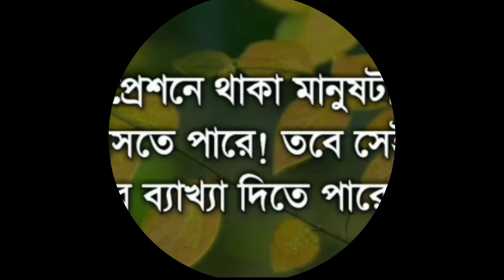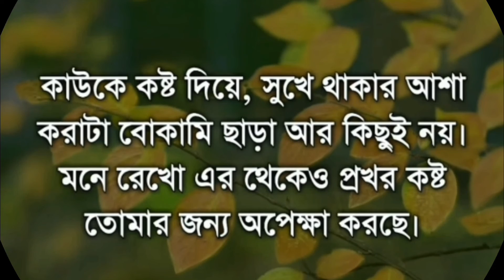কষ্টের বাণী😪 তোমায় না পেলে ভেবো না মরে যাব সময় হলে ঠিকই | motivational video bangla | Bangla quotes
Life Changing Qoutes And Story In bengali/Motivational Video In Bangla/Inspirational Quotes Bangla. Motivational Talk.
Heart touching motivational quotes in bengali that change your thoughts and life certainly. These inspirational quotes will always inspire you in life. If you are facing any problem in life then these success quotes of great men will show you the way to solve it.

This video about, best motivational and inspirational quotes in bangla. If you are facing any problem in life then these success quotes of great men will show you the way to solve it.

একটা মোটিভেশনাল উক্তি আপনার জীবন পাল্টে দেওয়ার জন্য যথেষ্ট। তাই আমরা সব সময়ই চেষ্টা করি এমন কিছু  motivational quotes  আপনাদের  উপহার দিতে, যাতে করে আপনাদের চলার পথটা আরো সহজ হয়।

Welcome to

Easy Life Motivational and Inspirational Quote